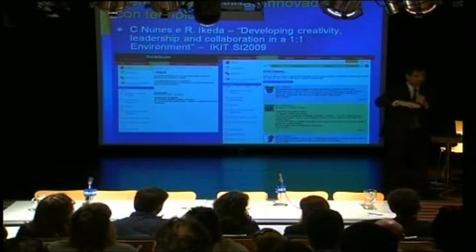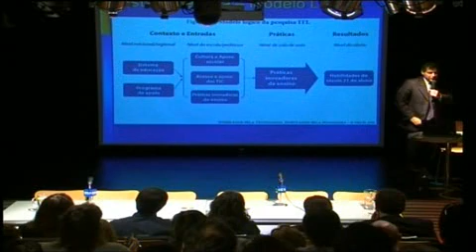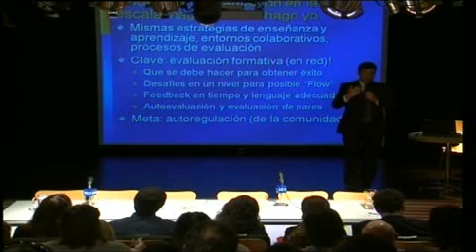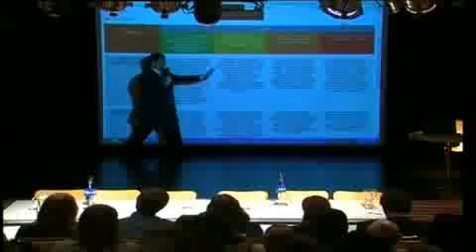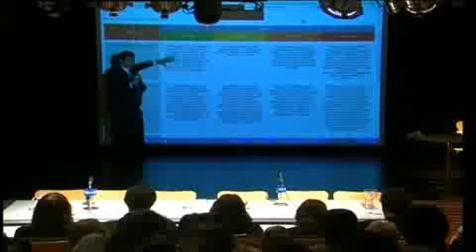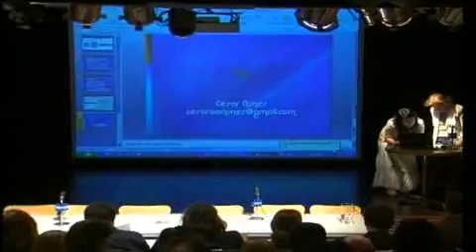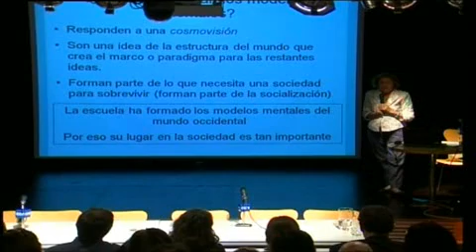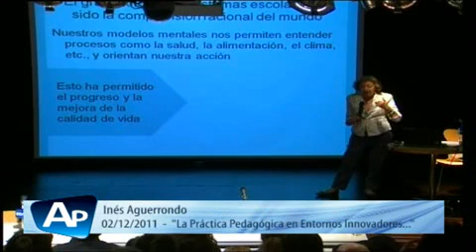La Práctica Pedagógica en Entornos Innovadores de Aprendizaje. Parte 4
La Práctica Pedagógica en Entornos Innovadores de Aprendizaje.
María Simón, Subsecretaria de Educación y Cultura
Álvaro Marchesi, Secretario General OEI
José Seoane, Presidente del CODICEN
Edith Moraes, Directora General del Consejo de Formación en Educación de ANEP.
 "O inventamos o erramos. Revisando las fuentes del Siglo XXI". Judith Sutz (Uruguay)
"Docentes del Siglo XXI: ¡Innovar o Innovar!" Hugo Martínez (Chile)
 "Videojuegos comerciales como instrumentos de aprendizaje" Héctor del Castillo (España)
"Estímulos organizacionales para el pensamiento innovador" Inés Aguerrondo (Argentina)
 "Innovación con Tecnología en Larga Escala" César Nunes (Brasil)
ANEP -- MEC -- OEI -- Deputación da Coruña.
2/12/2011